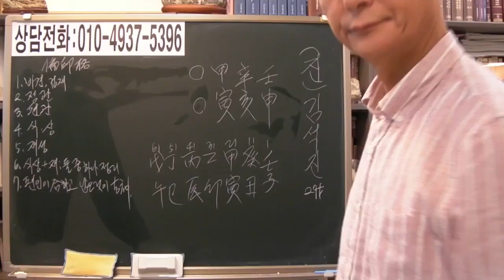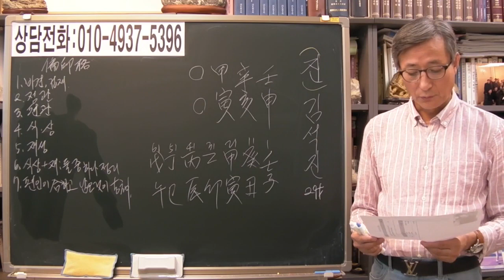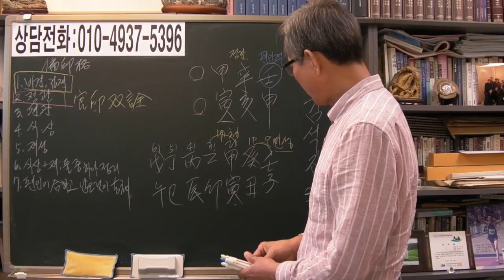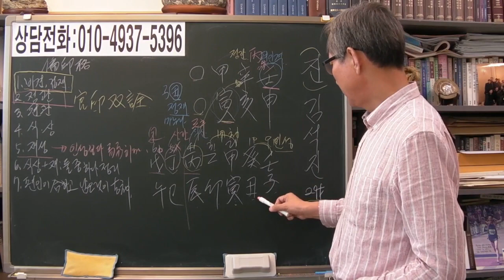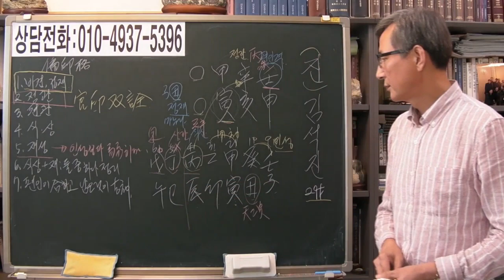방탄소년단 진 김석진 부귀격 관인쌍전 [안국준 사주 통변 172]